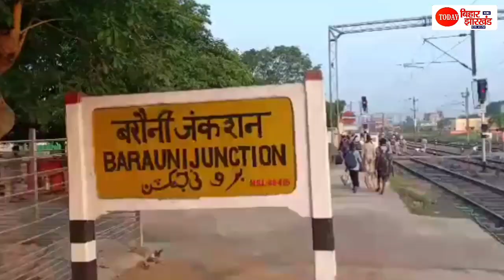Kota से Bagusarai पहुंचे Students ने बताया कैसे आये Bihar , बोले - बहुत कष्ट में थे , अब गदगद हैं